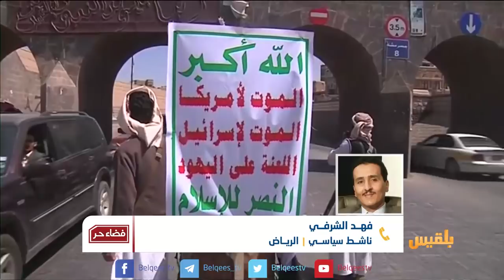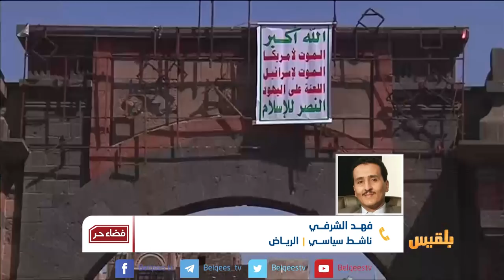فضاء حر | عودة المؤتمر.. ماشكل الصفقة القادمة؟ | تقديم: آسوان شاهر